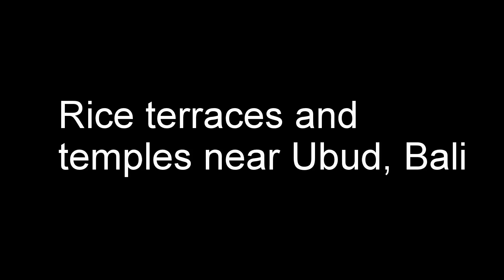Rice terraces and temples in Ubud, Bali